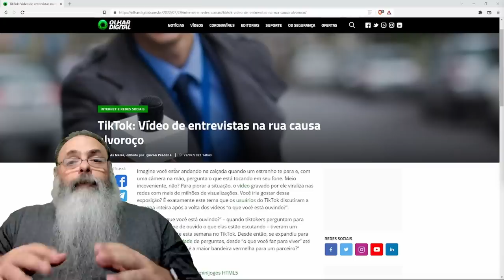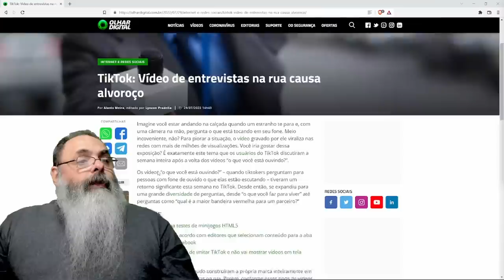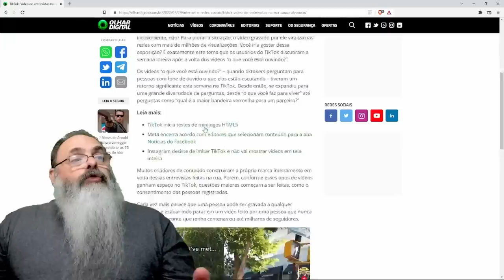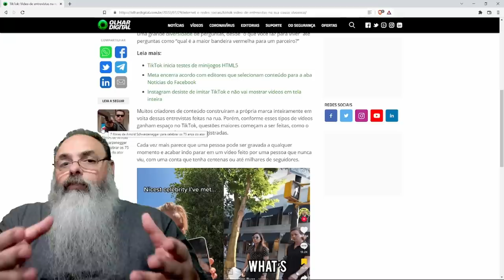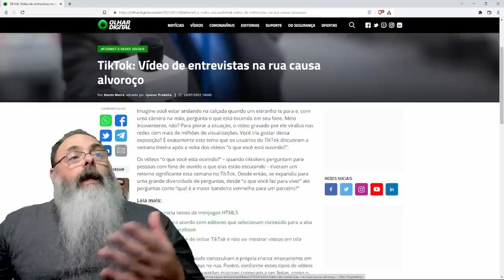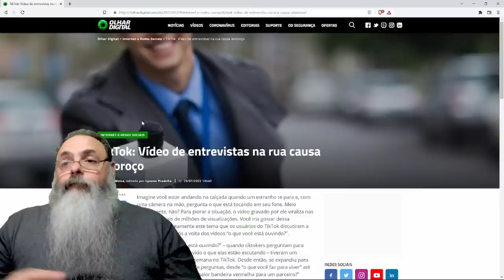VÍDEO VIRAL no TIK TOK incomoda PESSOAS e levanta questão: PODEM USAR sua IMAGEM para um VÍDEO?